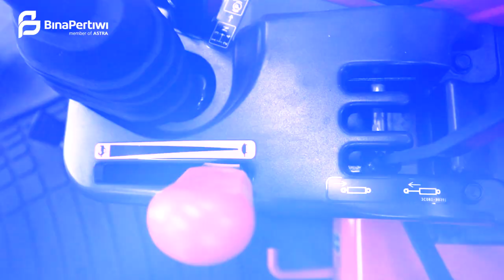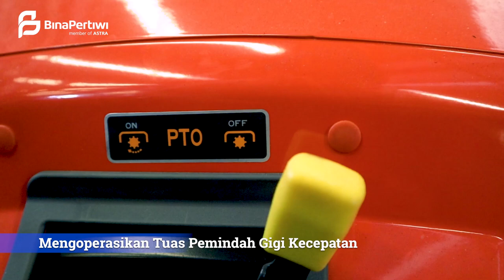GreatTutorial - Cara Mudah Mengoperasikan Traktor Roda Empat dalam 3 Menit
Memahami lebih cepat dan mudah, penggunaan tuas kontrol pada Traktor Kubota M9540.

Pastikan untuk memperhatikan keselamat kerja saat sebelum menggunakan unit traktor kubota.